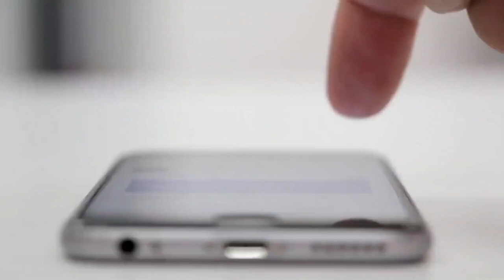¿Qué características tiene el iPhone 13?